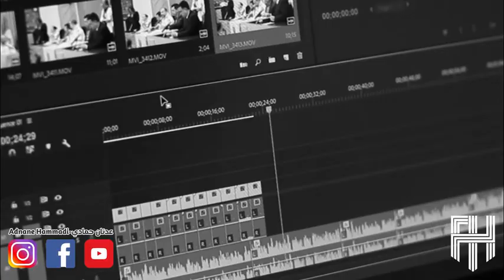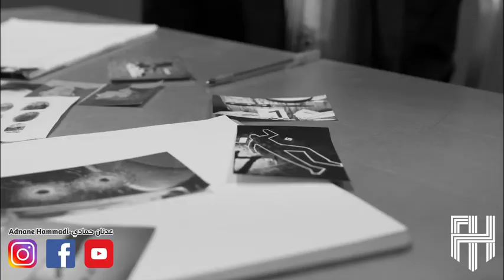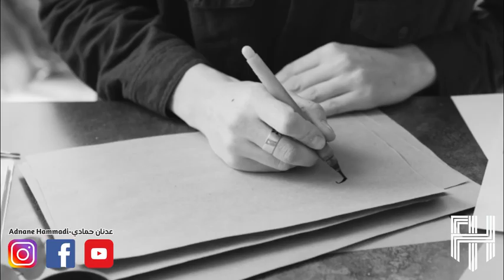جريمة بشعة حقيقية تهز الأنفاس ..... المجرم أكل لحم الضحية 😱